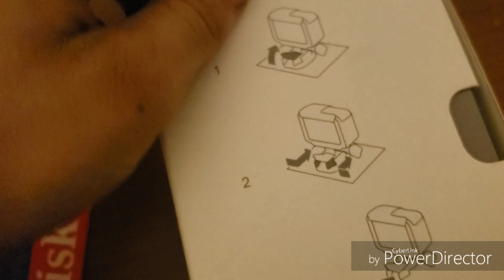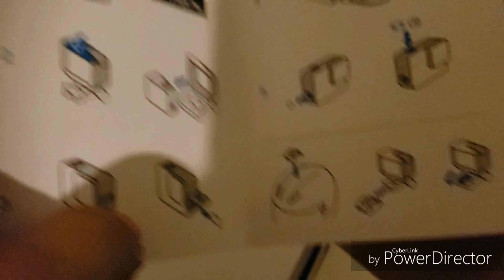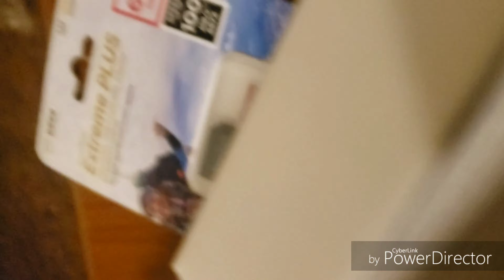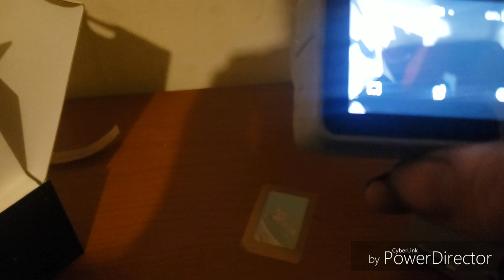Hero 7 white unboxing.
Brand new hero 7 white unboxing with head strap